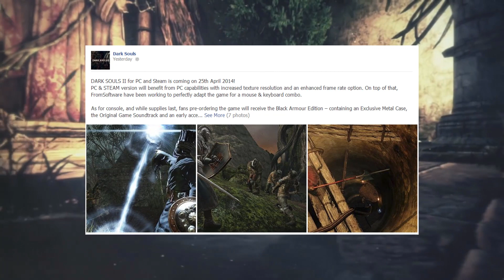SWTOR Player Housing, DS2 PC Release, EQN Landmark (Force Feed)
EQNL Update